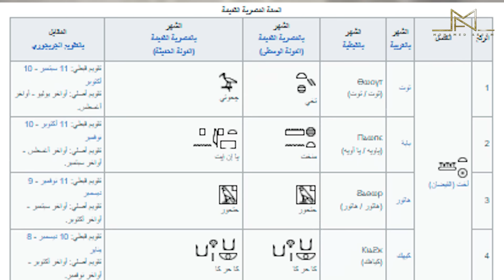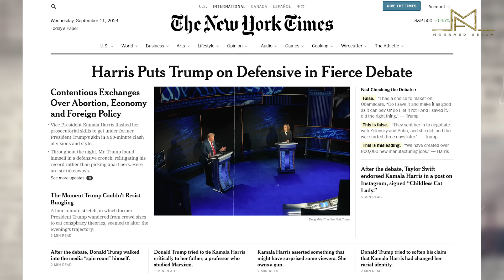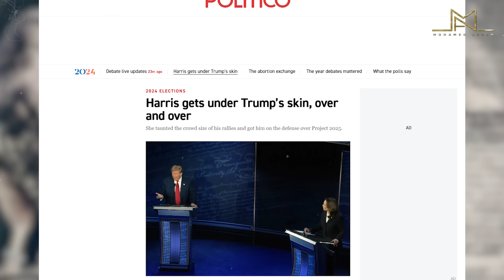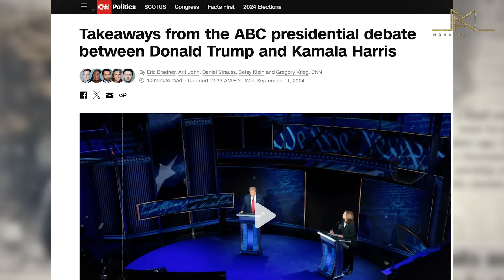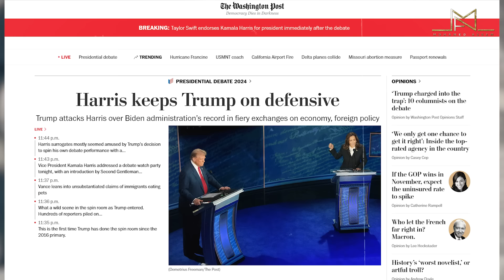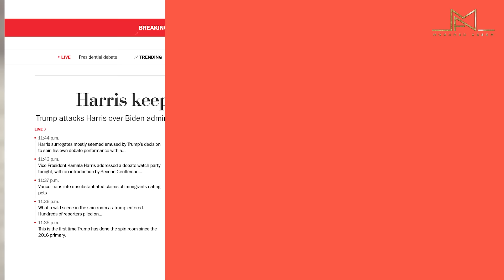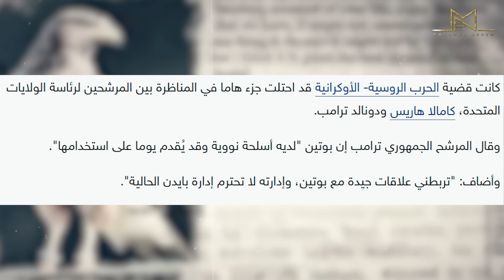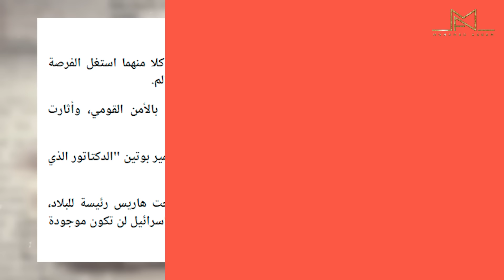المناظرة التي قسمت المحللين: هل أسلوب هاريس الهادئ أطاح بترامب الحاد؟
مثلت المناظرة الرئاسية للانتخابات الأميركية بين مرشحة الحزب الديمقراطي كامالا هاريس ومرشح الحزب الجمهوري دونالد ترامب حدثا هاما الطريق نحو البيت الأبيض وسط تساؤلات عن من استطاع الفوز بالضربة القاضية في المناظرة؟
ومن خلال رصد ردود الأفعال كما ظهرت في تحليلات كبريات شبكات الأخبار الأميركية، من الواضح أن هاريس تفوقت على ترامب من حيث الهدوء وعرض سياساتها بصورة واضحة، إلا أن البعض اعتبر أن ترامب لم يُهزم لأنه كان "كما توقعه ويعرفه أنصاره وبقية الناخبين"، ولم يخرج كثيرا عن النص.

وقد خيم تبادل الاتهامات والهجمات الشخصية على الجدل بين المرشحين، وقال ترامب إن هاريس ضعيفة، ولم تستطع خلال فترة حكم بايدن تنفيذ أي من سياساتها التي تعد بها الأميركيين، وردت هاريس قائلة إن ترامب عار على أميركا.